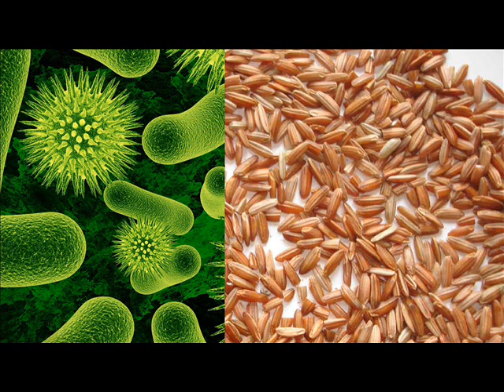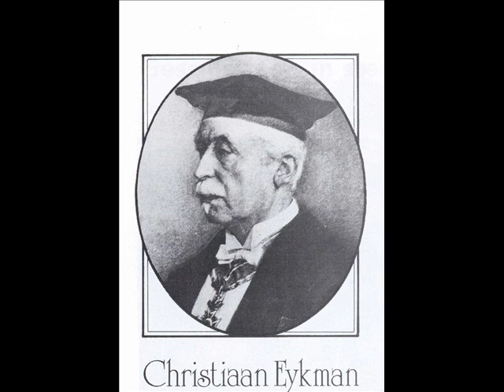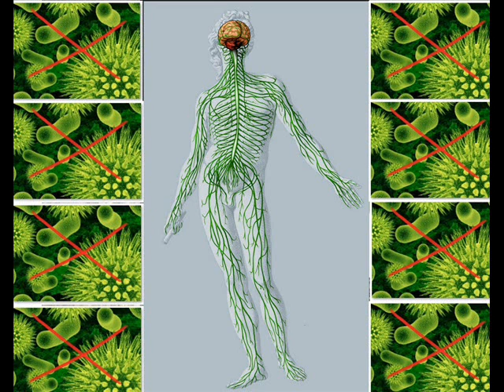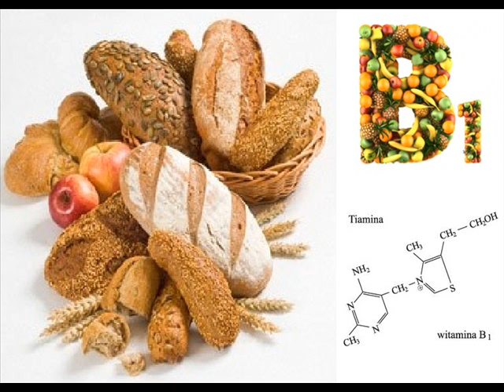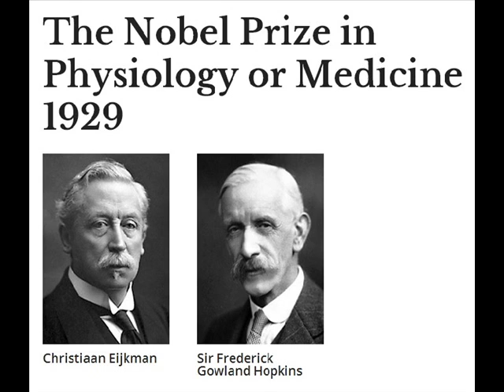Prostota cechą prawdy - Christiaan Eijkman